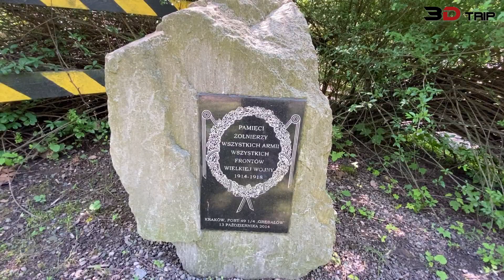3D-Trip: Szlak Twierdzy Kraków - Fort 49 1/4 Grębałów [Poland]. 2020-06-06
3D-Trip: Szlak Twierdzy Kraków - Fort 49 1/4 Grębałów [Poland]. 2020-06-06